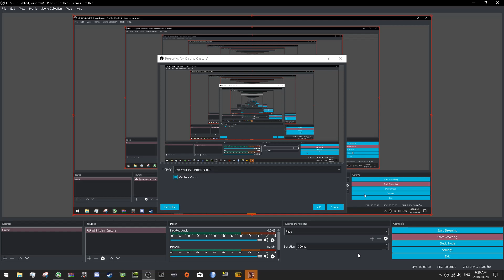BF1 GTX 580